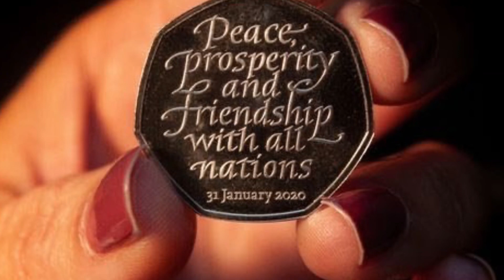Boris Johnson: "Get BREXIT 50ps" - 31st January 2020 - Brexit 50p Live Coin Hunt, February 4th 8pm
You can find and own the new Brexit coin in the Coin Hunter Brexit 50p Coin Hunt Live event.
Add a comment by 8pm on the 3rd of February to be added to the event VIP list.